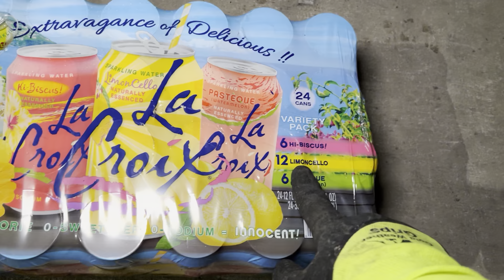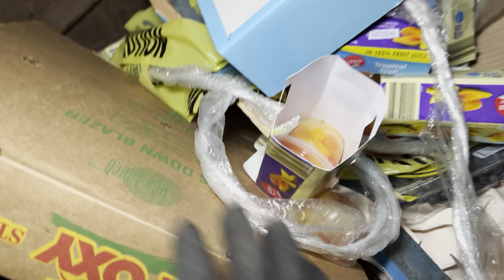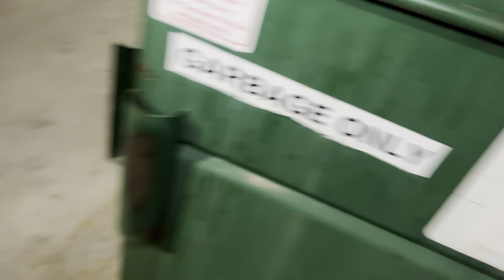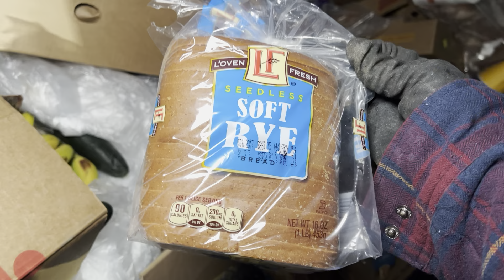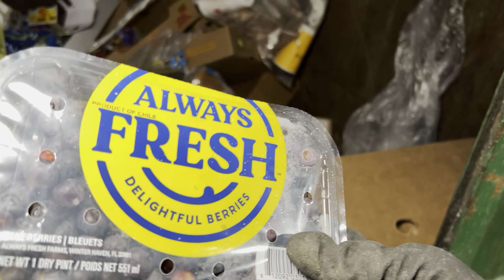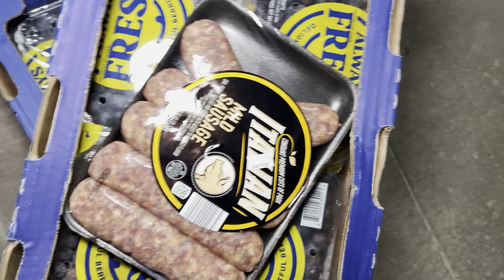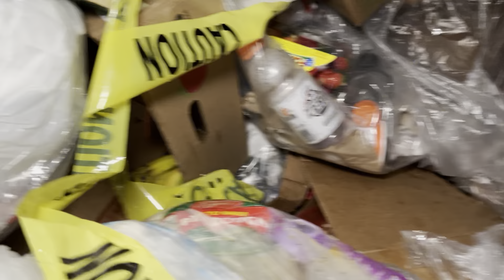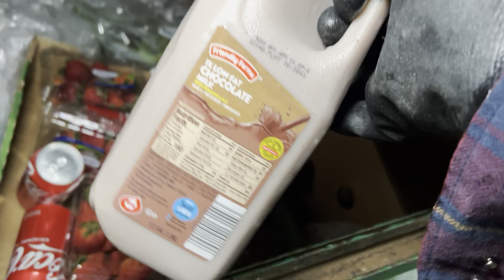Dumpster Diving Aldi #93 Boxes FULL of FREE Food!